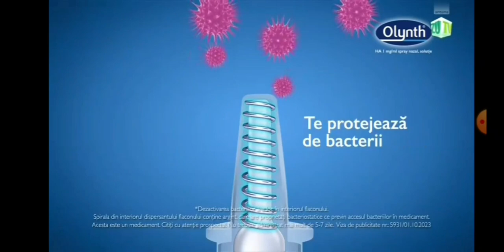Reclame și promo 1 Februarie 2024 Zu Tv